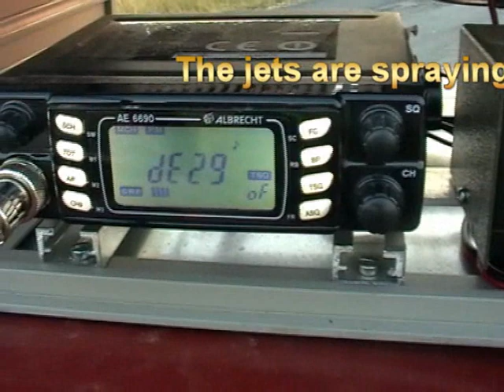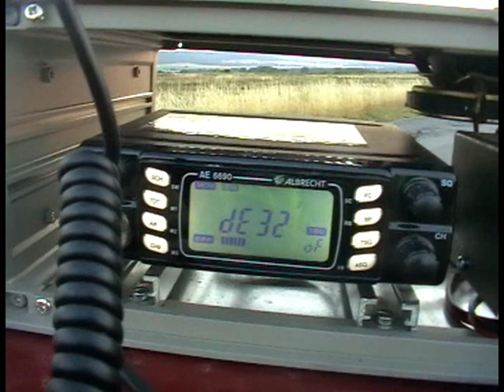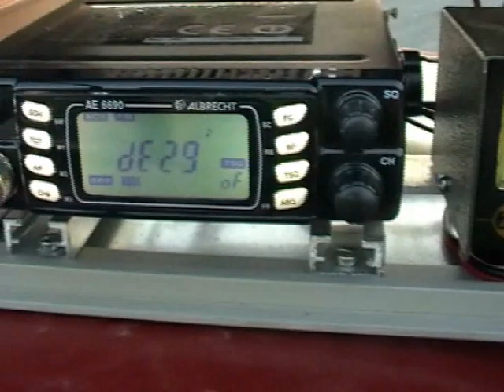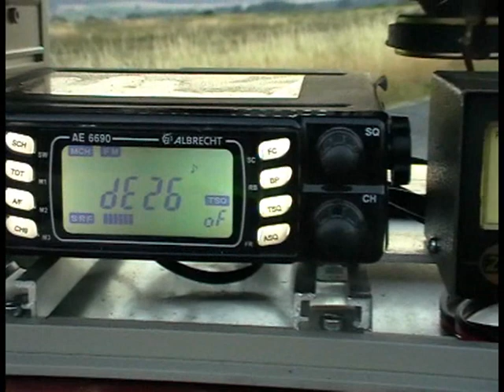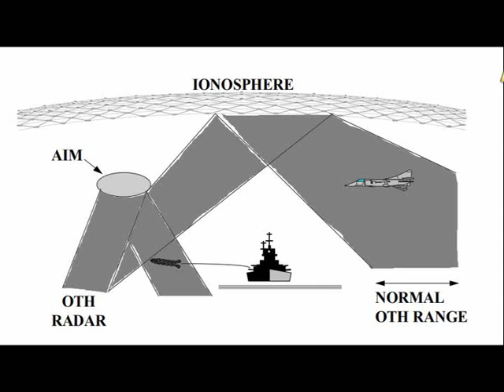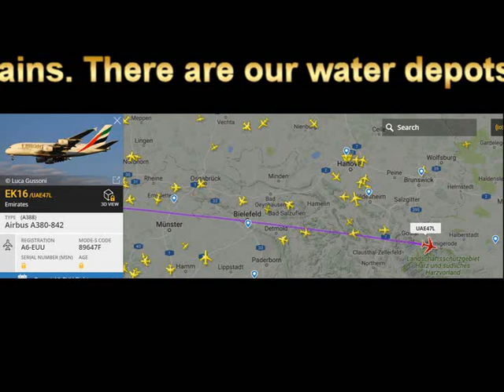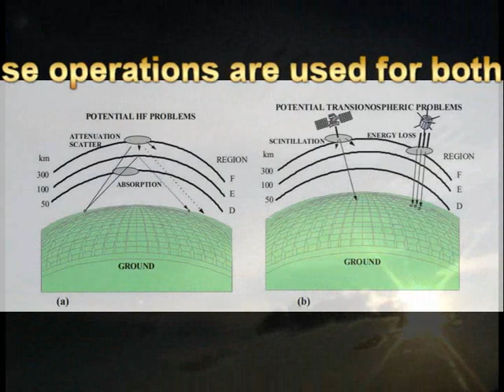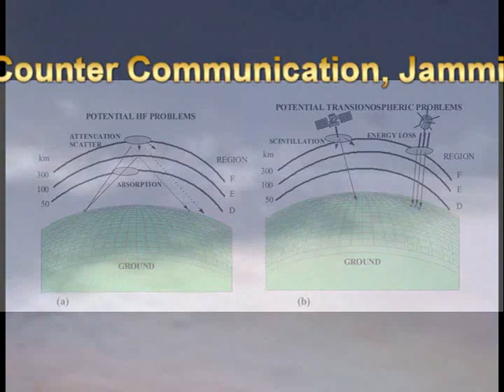Wetterkrieg über Alfeld/Hildesheim / Geoengineering-HAARP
Das Wochenende ab Freitag dem 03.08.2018 stand im Zeichen einer schweren Geoengineering-Operation im Raum Hildesheim-Alfeld. Bereits am Freitagabend fand eine starke Aerosolanreicherung am westlichen Himmel statt, welche für Überreichweiten im Kurzwellen-Funkbetrieb speziell nach England und Norwegen führten. Die Operation gipfelte im Bereich Alfeld, wo eine Partikelantenne angelegt wurrde.